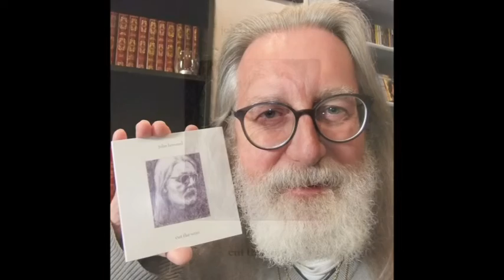Album Insight - John Howard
Listen to what the artist tells about his CD Every week a new episode on (R)adio (D)uivenstraat (19:00 CET) and K(ansas) C(ity) O(nline) R(adio).(6PM CT)